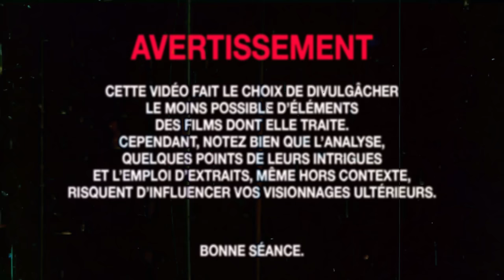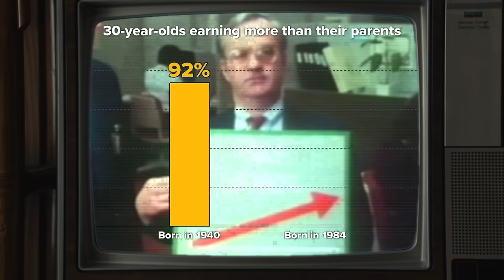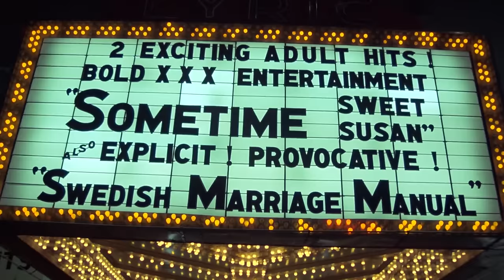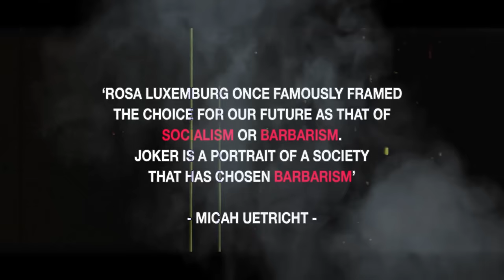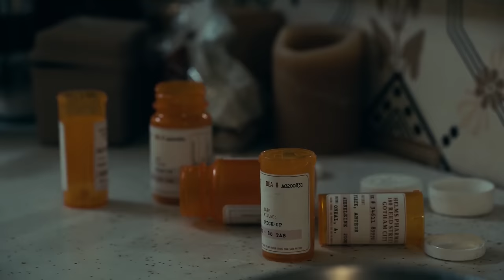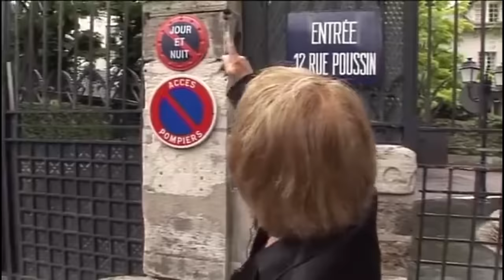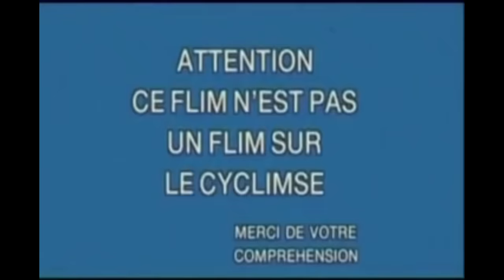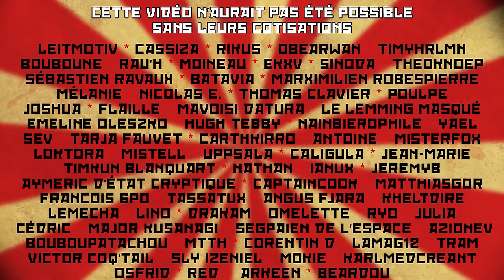La haine des riches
2019 au cinéma a-t-elle été l'année de la haine des riches ?
Us, Joker, Parasite, À Couteau tirés : des films a priori sans rapport ont donné la température culturelle à l'ombre des salles obscures et le mercure parait assez élevé.

Une émission entièrement financé par les contributions des ParTipeuses et des ParTipeurs. Pour participer aux prochaines vidéos :

Un essai vidéo écrit et monté par Benjamin Patinaud avec l'aide de la Petite Voix

Films/Séries :

Us (Jordan Peele)
Joker (Todd Philips)
Parasite (Bong Joon-ho)
Knives Out (Rian Johnson)
Get Out (Jordan Peele)
Watchmen (série de Damon Lindelof)
Taxi Driver / La Valse des Pantins / Les Nerfs à vif (Martin Scorcese)
Saturday Night Fever (John Badham)
Batman intégral (Tim Burton, Joel Schumacher, Christopher Nolan)
The Kid (Charlie Chaplin)
The Host / Snowpiercer (Bong Joon-ho)
Le Noël de Mickey (Burny Mattinson)
The Mask (Chuck Russell)
Ghostbusters (Ivan Reitman)
Dans l'Antre de la folie (John Carpenter)
Inglorious Basterds (Quentin Tarantino)

Musiques :

"Moses vs Monsters", "Sam is mugged" (Basement Jaxx – Attack the Block OST)
"Synthetic Nights" (Marvel 83)
"Secret Society", "Out of Time", "In Time" (Hugo Kant)
"Count of Monte Cristo", "Sympathy for Lady Vengeance" (Jo Yeong-wook – Old Boy, Lady Vengeance OST)
"Take my place" (Marco Beltrami – Snowpiercer OST)
"A Fair Trial", "Release Them", "Pretty Good Evidence" (Dan Romer – The Innocent Man OST)
"They don't care about us" (Michael Jackson, reprises de 2 Cellos, Matty Carter + Ariel, Northern Kings)